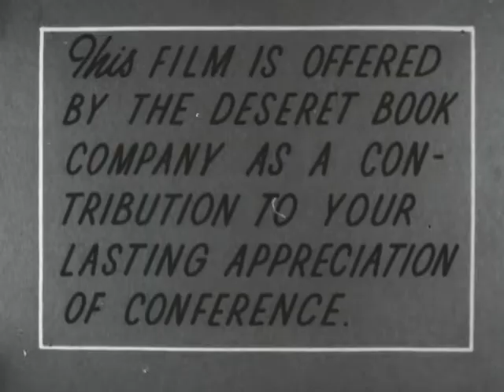First Video Recording in LDS General Conference History - 1949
October 1949, 120th semiannual conference.

This 120th Session of General Conference marked the very first conference to ever be recorded to video.

The talk is George Albert Smith - "The Spirit of the Adversary is the Spirit of Destruction"